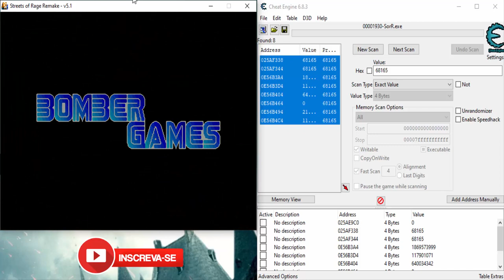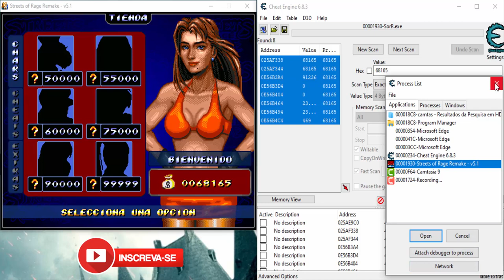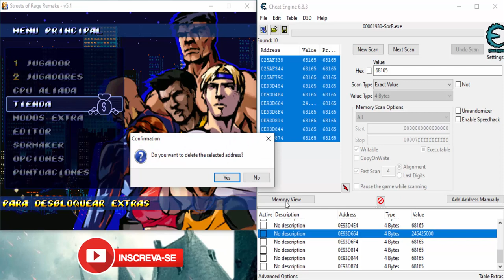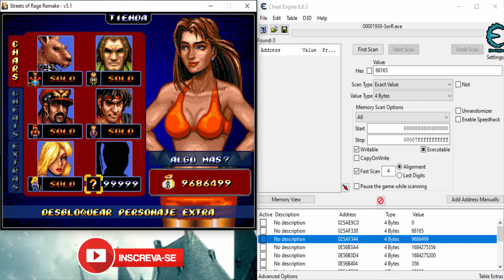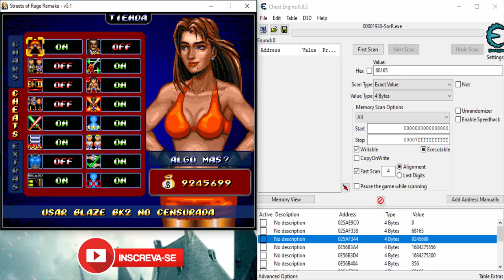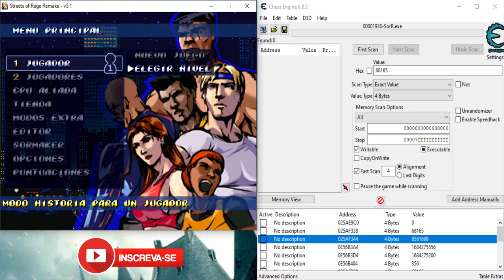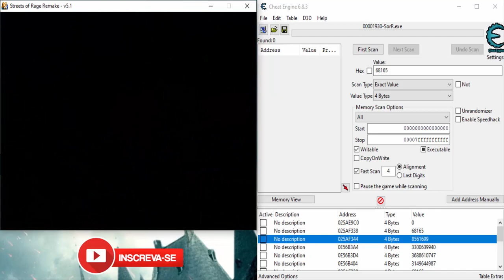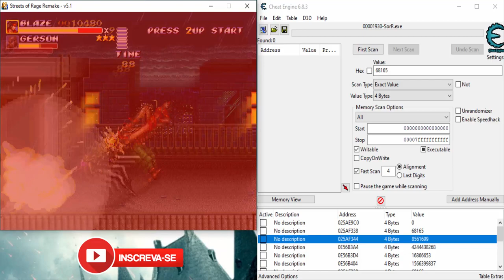Streets of Rage Remake Tutorial com Cheats Engine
Streets of Rage Remake 5.1 Plataforma PC Windows Mac Os e Linox.
Como conseguir dinheiro facil para comprar produtos na Loja.